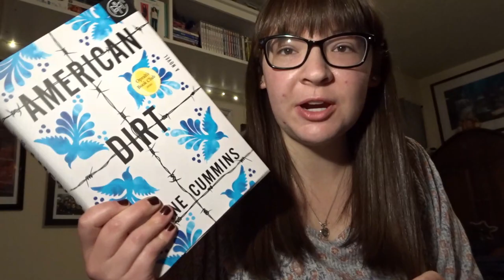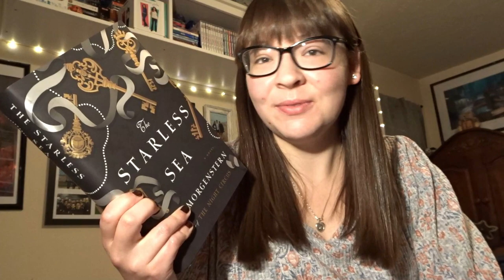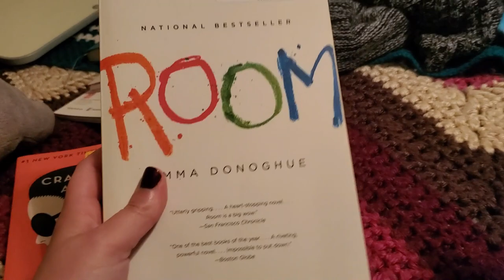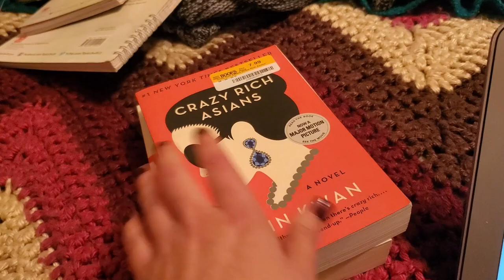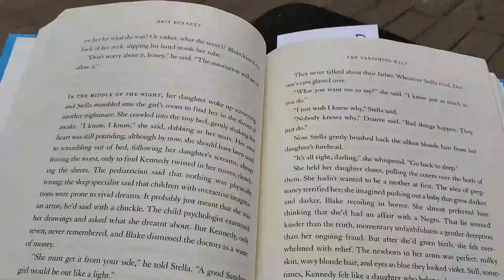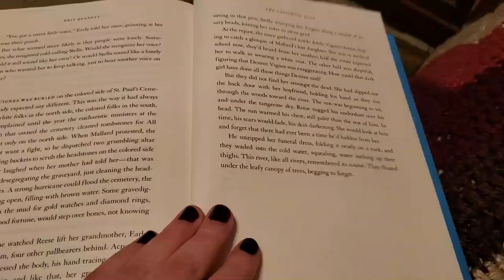VLOG: Bookstore Finds + Unhaul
Way Home:
My Itinerary by Tokyo Music Walker

Letterboxd: @lexiedm14